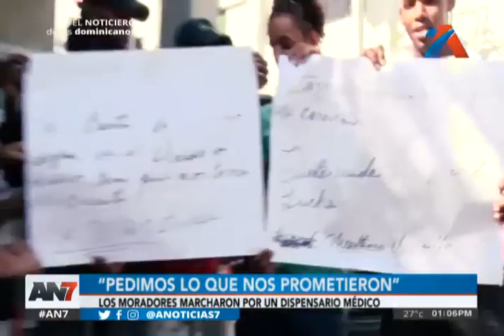Moradores de Sabana Perdida esperan por la salud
Los habitantes del lugar marcharon por un dispensario médico

Los afectados aseguran que las autoridades les prometieron la construcción del centro de salud desde hace más de un año.